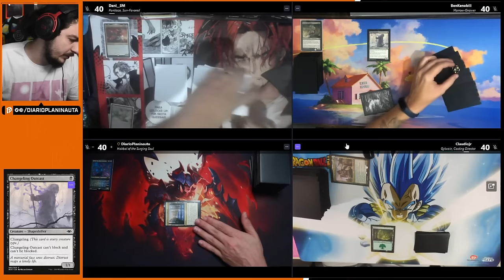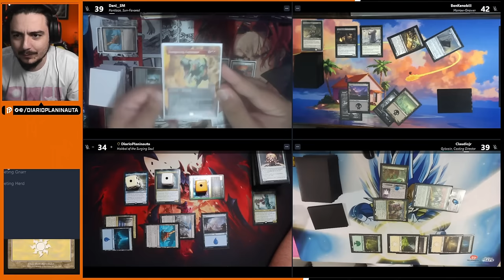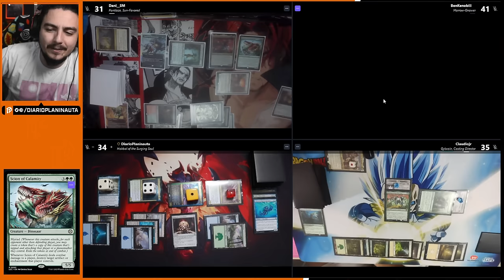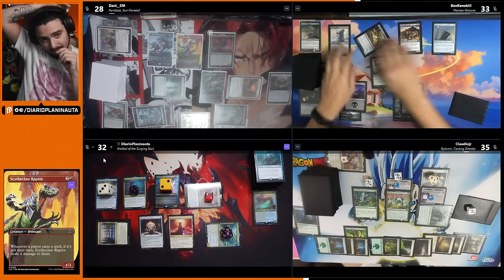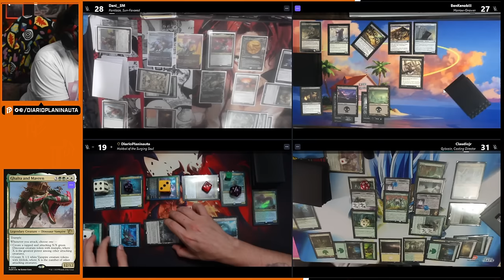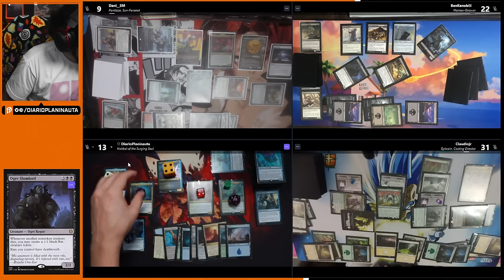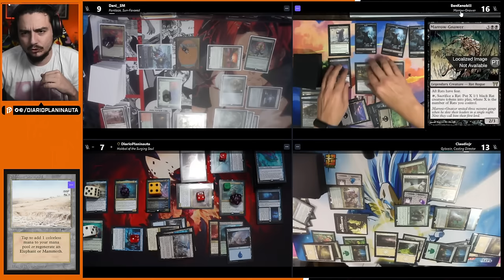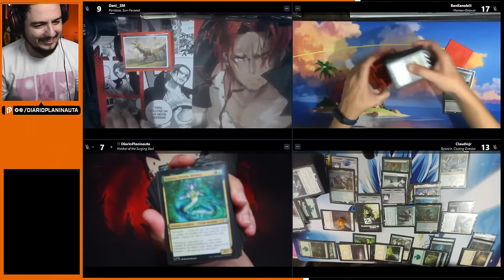COMMANDER COM APOIADORES: PANTLAZA x ROEDOR DE MEDULA x GYLAWAYN x HAKBAL